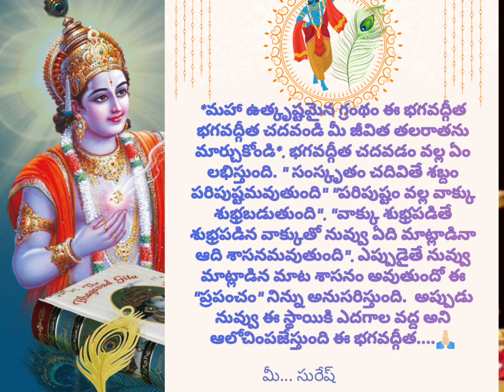భగవద్గీత జయంతి... 🙏🏻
Created  by.. suresh kummari...